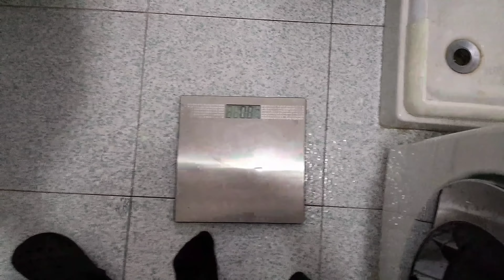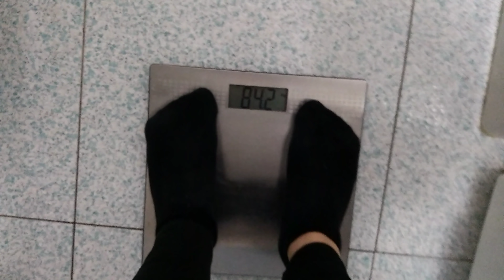UN TORTINO DI PATATE SUPER giorno #6